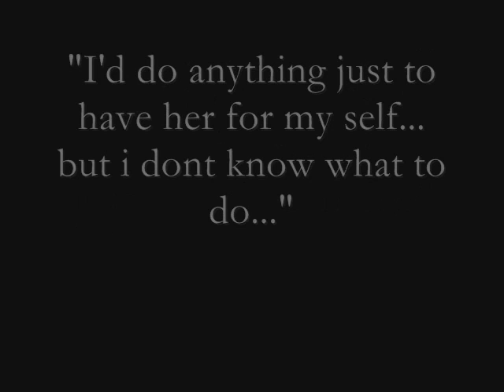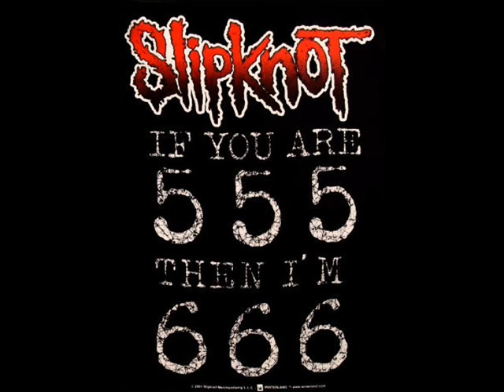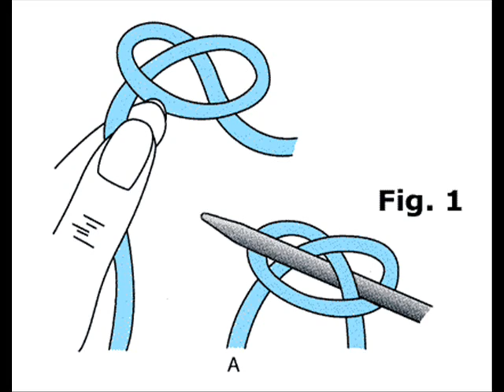Slipknot Pulse of The Maggots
WATCH THE WHOLE THING DAMMIT!

this is a random picture slide show i put together.
song- pulse of the maggots
(beggining-twisted transistor)
be kool bout it plz. it was a last minute thing